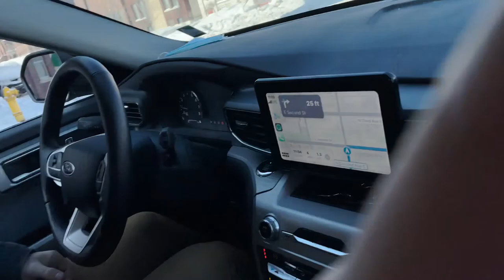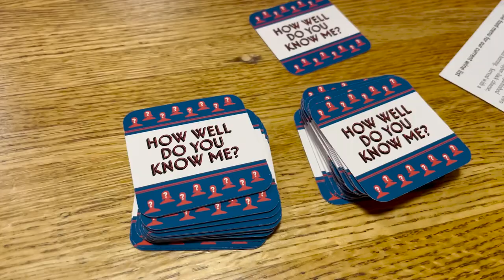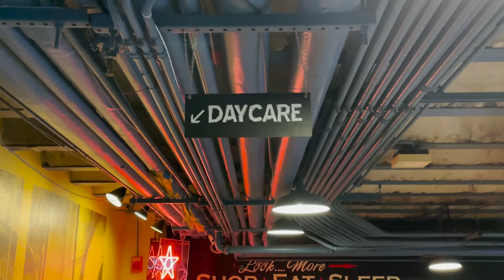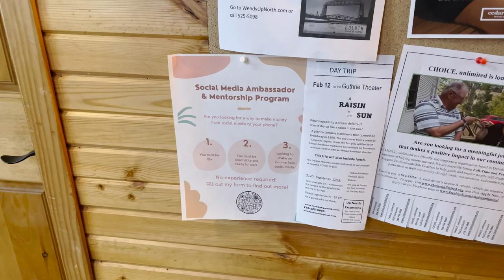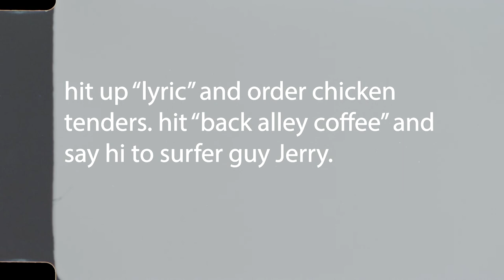DULUTH MINNESOTA // TOURIST VLOG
Three Words.. "You should go." Duluth in the middle of January gives you the arctic air and scenery you are looking for. You could spend a day in Canal park in the nooks, shops, and cafe's as you watch the Enormous shipping freights come in. Looking for a super cool coffee shop? Back Alley Surf and Coffee. The dude had an ice beard going when we walked in. Great merch too! Duluth offers an abundance of culture, adventure, and experience. Make sure and spend a day driving up North Shore for fantastic views and light houses!